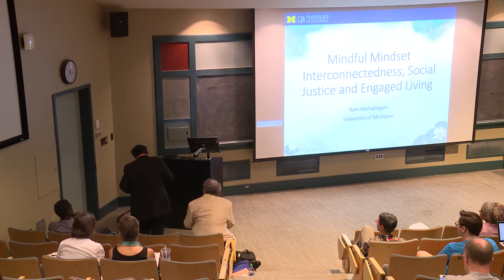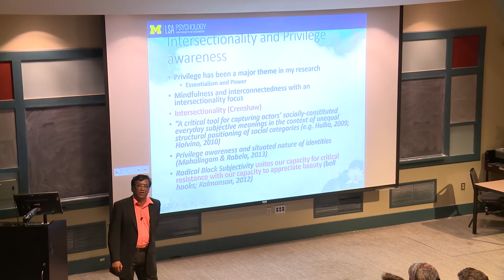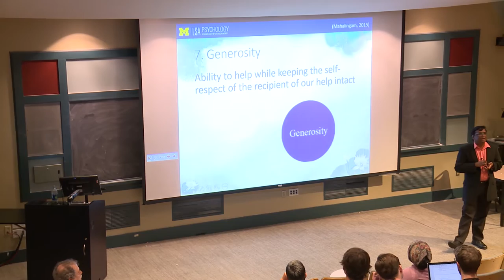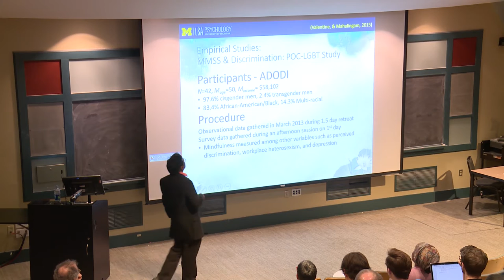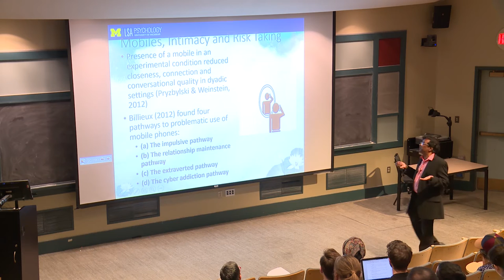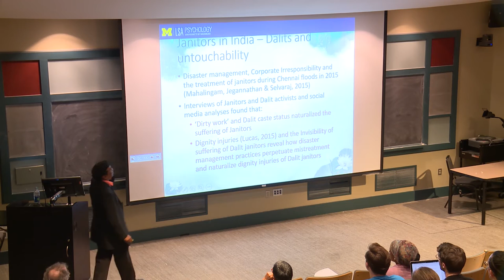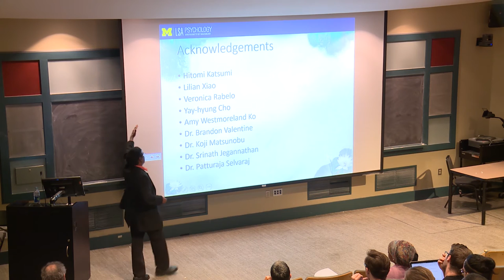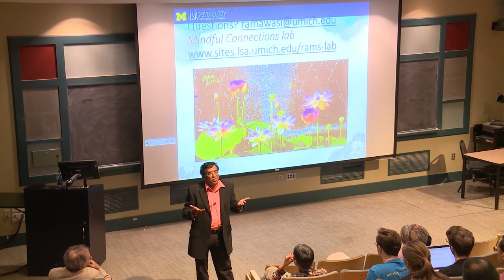Ram Mahalingam Lecture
Brown University